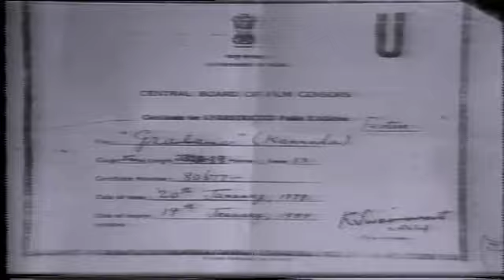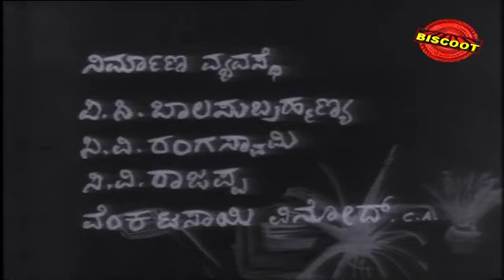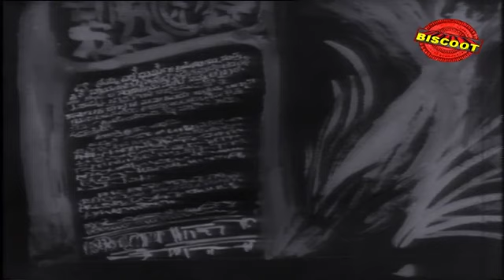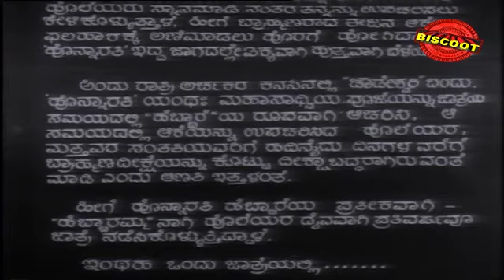Grahana 1981: Full Kannada Movie Part 1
"Watch Full Length Kannada Movie Grahana released in the year 1981. Directed by T S Nagabharana, produced by D Rame Gowda, D Shivaram, D Venkatesh, written by Kodalli Shivaram, T S Ranga, T S Nagabharana, music by Vijaya Bhaskar and starring Anand Paricharan, G K Govinda Rao, Venkataramane Gowda, Malathi Rao, Mallika Issak, Shantha, Mollegiri Gowda, Rudramurthy, Sathyendra.